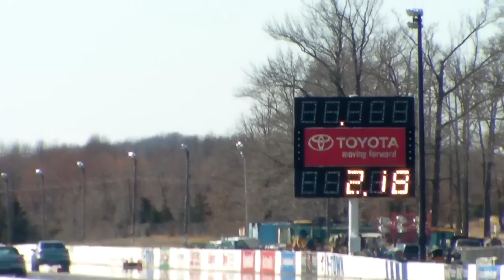WRX vs S2000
Had both these cars but still have WRX. So that tells ya what was more fun!